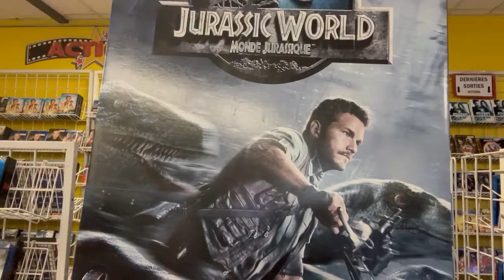JURASSIC WORLD: Le Monde d'Après (Sans Spoilers). Pas la catastrophe, mais pas le meilleur non plus.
Loin d'être le film aussi catastrophique qu'on entend, c'est loin d'être le meilleur de la franchise. Il y a pas de scènes aussi marquante que dans les réalisations de Spielberg, mais le côté divertissant est au rendez-vous.